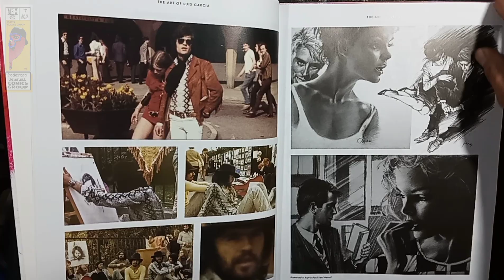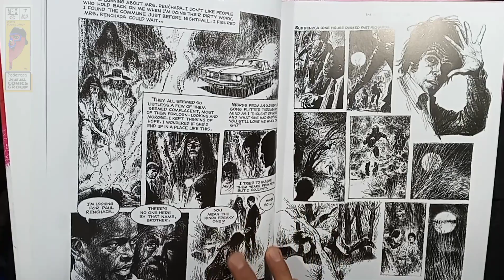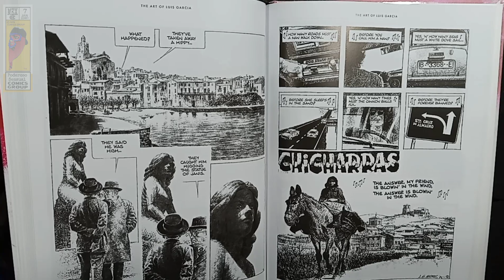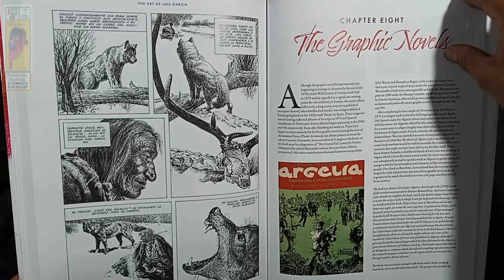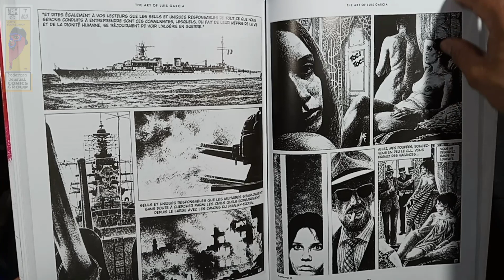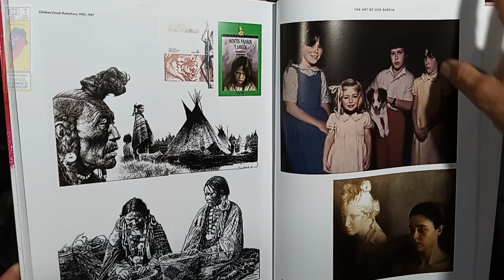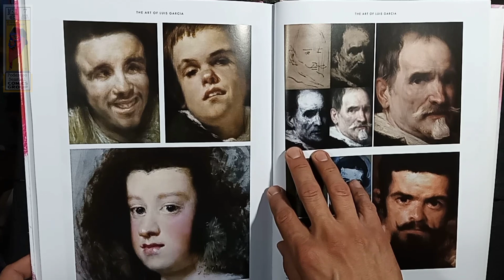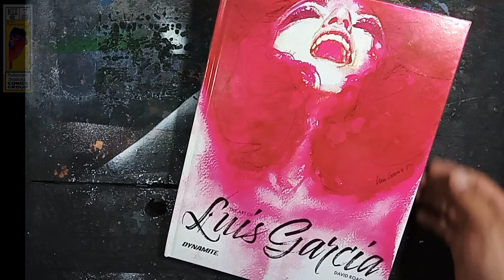The Art Of Luís García / Dynamite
Editado por Dynamite Entertainment en 2021. The Art of Luís García  es un recorrido por la vida y obra  de Luís García Mozos, destacado artista español nacido en Puertollano.

En su paso por la historieta cautivo a el público con dibujos realistas y expresivos. Secuencias fluidas y artísticas,  más tarde fue editor pero su arte sobrepasó las viñetas, llegando a bastidores y cambiando la tinta por óleo.

En este video encontraras un vistazo a esta libro que ha sido editado por Robert Greenberger, Diseñado por Andrew Richmond y Escrito por David Roach.